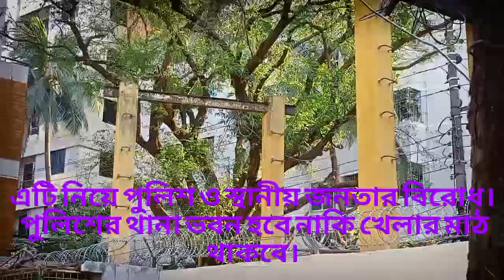Small Playground in Compact and Precious Residential Area in Dhaka. তেঁতুলতলা মাঠ, কলাবাগান, ঢাকা।